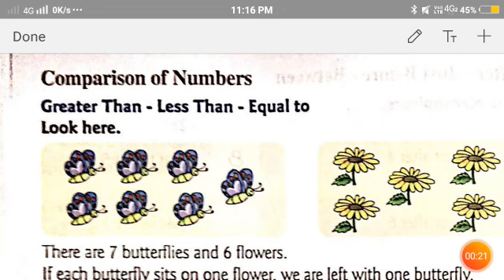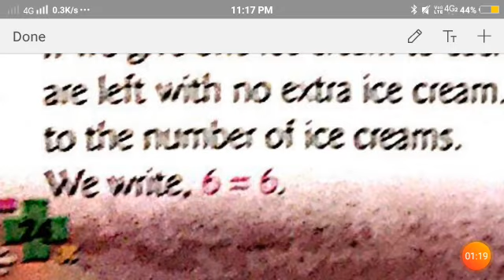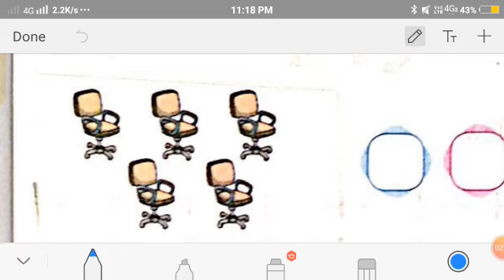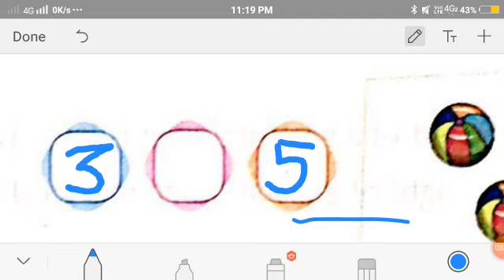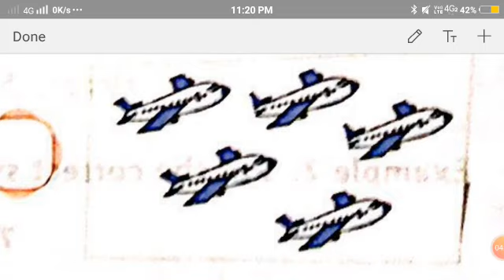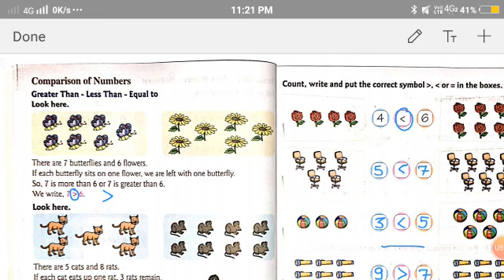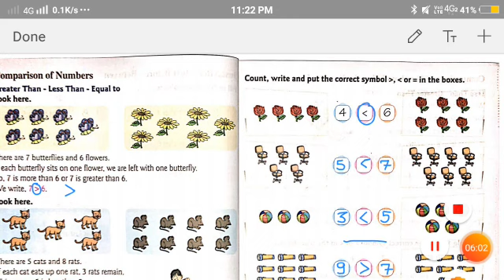I MATHS CH2 PART4 30 4 2020